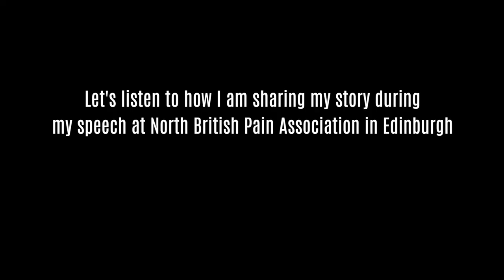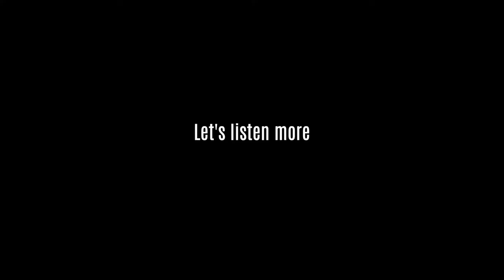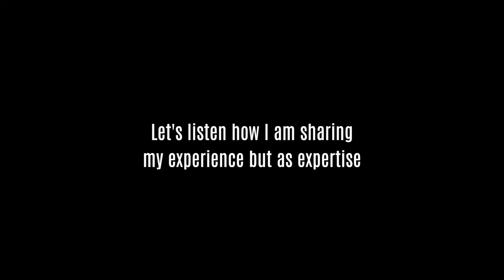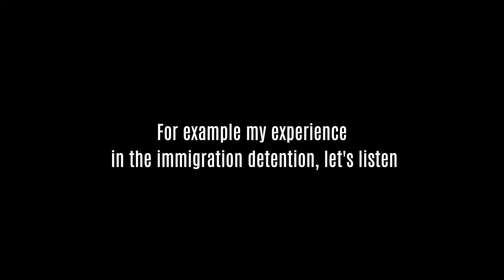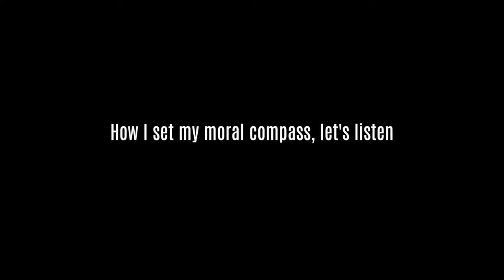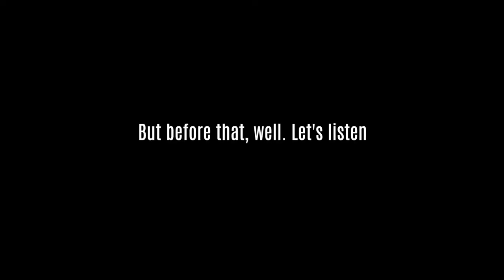How to build resilience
Misfortune come large and small, and life is full of them such as divorce, death of a loved one, a life-threatening illness,, torture, cancer, persecution, and poverty the list can go on — although we all have some degree of setbacks in our lives some people come back from it even stronger.

The question is: How do they do it?
One word: Resilience!

Resilience is adapting and responding positively to stress and misfortune.

The good news is Resilience is a learned skill, which means anyone can acquire it.
You, me, anyone.

Here are six ways to build resilience and bounce back every time like a rubber band.

Tip #1:  Change the narrative

“When life gives you lemons, make lemonade! and sell it”
When something bad happens, we by default become victim, and disempowered and at time lose the ability to make decision.
Changing the way we tell our stories can put the power back into your hand.

Just listen to how I talk about my experience of immigration detention in the UK and tell me how did you think I am sharing it?

What part of your experience you share and how you share it, is massively important. Are you talking as a victim retelling the stories feeling helpless and hpeless or as a survivors focus on your strength and the power you got from it to inspire and elevate yourself and others.

You cannot imagine how many people need inspiration from people like you.

Basically tell your stories they way you wanted to be told. Be in control. Your misfortune is not just about only traumatic part of but also about how you overcome that setbacks that is the most important message to tell people about it.

Tip #2: Face your fears

The first point change the narrative is helpful for past struggles, ones that we’ve gained enough distance from to be able to get some perspective.
But what about fears, the anxiety, the worry that we’re experiencing in the here and now?
So what about overcoming everyday fears that get in the way of life, such as the fear of public speaking, flying.
We cannot talk ourselves out of such fears; but, we have to tackle the emotions directly.
The first step is to slowly, and repeatedly, expose yourself to the thing that scares you— in small doses, please.

Basically face your fear head on. Though the fear may never be fully extinguished, we’ll likely have greater courage to confront it.

Tip #3: Have a moral compass.

After misfortune we might come out bitter and that is understandable and to not get lost in the negative cycles it is very important to have a moral compass.
A moral compass is your ability to judge what is right and wrong and act accordingly.

Basically, strong ethics and morality seems to give purpose to our lives, which in turn gives rise to resilience.

Tip #4: Express your feelings.

When expressing your feeling with people you trust or who understands your pain two things happen 1) You draw on support from the people you trust and love, and 2) you genuinely go from sorrow to frustration to joy, you are less prone to burnout.

Tip #5:  Practice self-compassion

Fears and adversity can make us feel alone; we wonder why we’re the only ones feeling this way, and what exactly is wrong with us. In these situations, learning to practice self-compassion—and recognizing that everyone suffers—can be a much gentler and more effective road to healing.
Self-compassion involves offering compassion to ourselves: confronting our own suffering with an attitude of warmth and kindness, without judgment.
Self-Compassion is something you can do any time you start to feel overwhelmed by pain or stress. It has three aspects:
* Be mindful
* Remember that you’re not alone

Once we start to develop a kinder attitude toward ourselves, we can crystallize that gentle voice.
You might remind yourself that everyone struggles and that you are not the only one responsible for this shortcoming.

Tip #6: Cultivate forgiveness

If holding a grudge is holding you back, research suggests that cultivating forgiveness could be beneficial to your mental and physical health.

forgiveness doesn’t mean letting the offender off the hook or even reconciling with them.